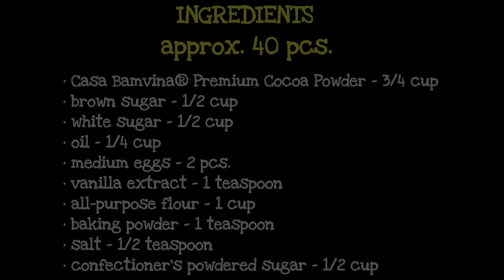CHOCO CRINKLES (Old Recipe Video + Costing)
Ingredients:
• Casa Bamvina® Alkalized Cocoa Powder - 3/4 cup
• medium eggs - 2 pcs.
• confectioner's powdered sugar - 1/2 cup

Costing:
• 3/4 cup Casa Bamvina® Alkalized Cocoa Powder - P18.98
• 1/2 cup brown sugar - P4.50
• 1/2 cup white sugar - P5.76
• 1/4 cup oil - P2.50
• 2 pcs. medium eggs - P14.00
• 1 teaspoon vanilla extract - P0.09
• 1 cup all-purpose flour - P14.88
• 1 teaspoon baking powder - P0.65
• 1/2 teaspoon salt - P0.05
• 1/2 cup confectioner's powdered sugar - P5.95
TOTAL = P67.35 / 4p = P1.68

💰 TOTAL = P1.70 / pc.